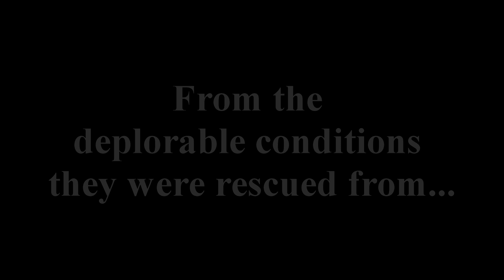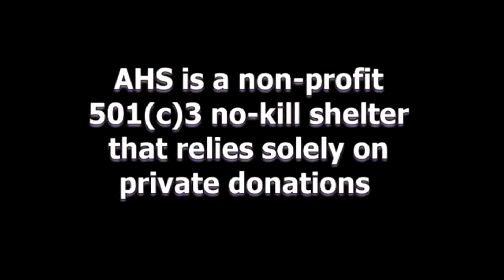Korean dog rescue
Dogs rescued from Korea from a dog meat dog farm. Follow their journey to Animal House Shelter.